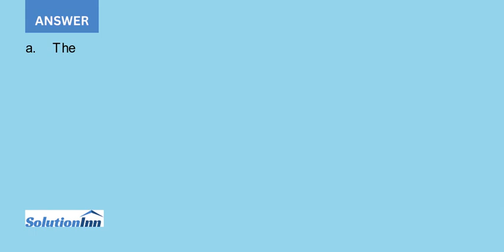Zippy Corporation just sold 30 million of convertible bonds with a conversion ratio of 40. Each 1...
Zippy Corporation just sold $30 million of convertible bonds with a conversion ratio of 40. Each $1,000 bond is convertible into 25 shares of Zippys stock.a. What is the conversion price of Zippys stock?b. If the current price of Zippys stock is $15 ...